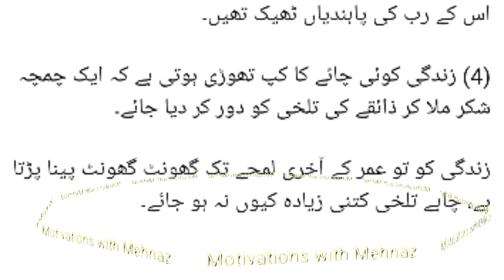Hikmat ki batain//Motivations with Mehnaz